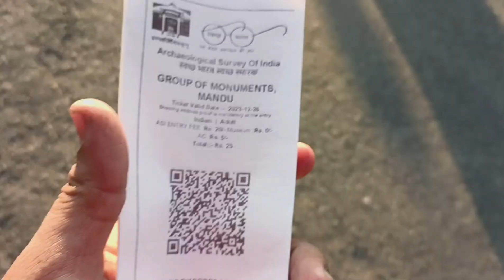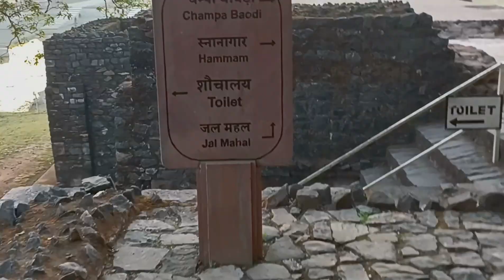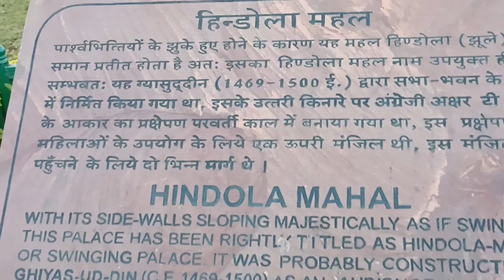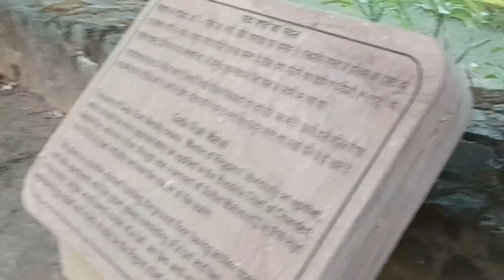JAHAJ MAHAL || Mandav (M. P) || Part 2...🫶🏻